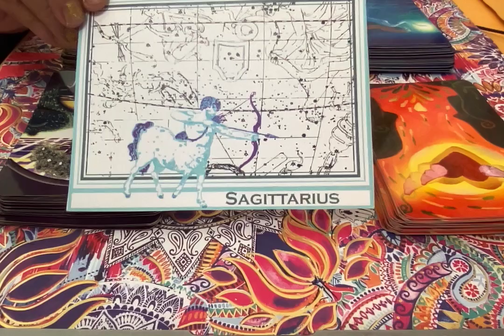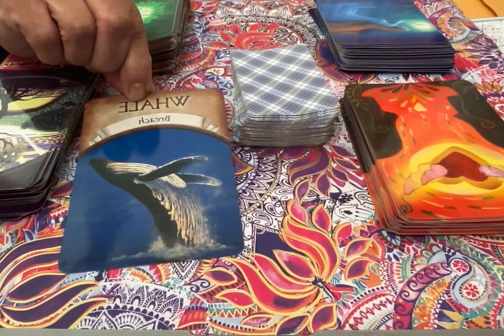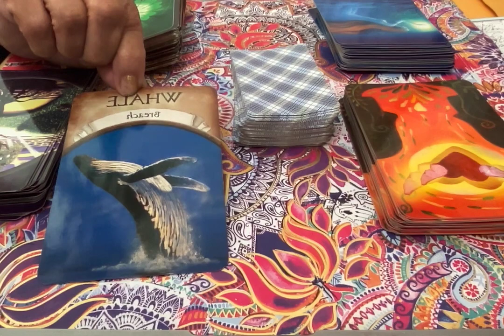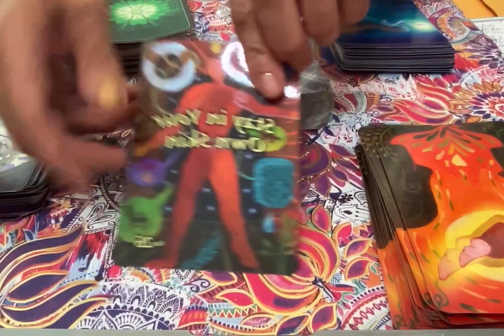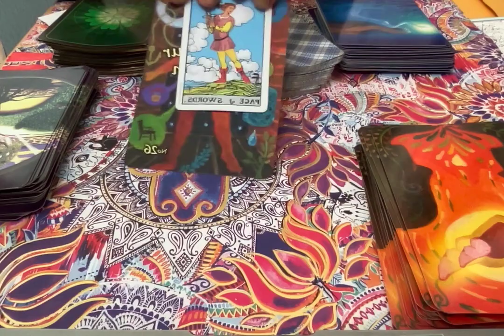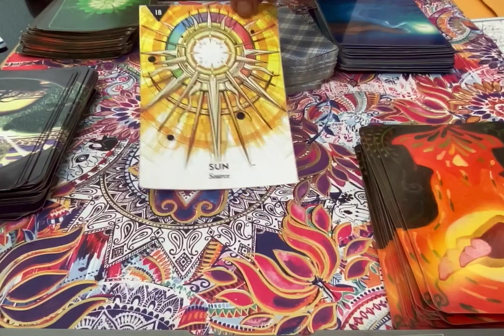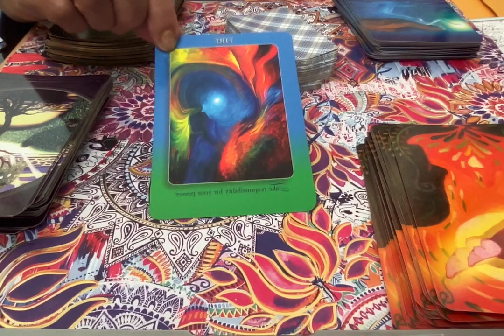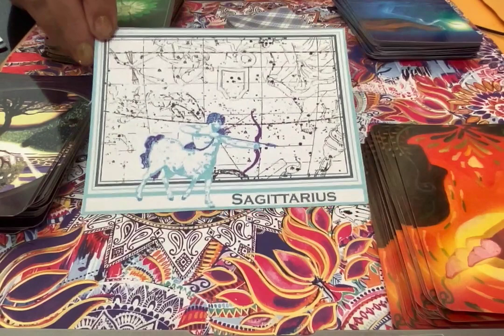Sagittarius: Your Monthly Astro/Tarot Reading for September 1, 2023.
Kim Allen gives insight into the monthly astro/tarot Reading for Sept 23. The planet Venus retrograde ends, The Mercury retrograde ends and the planet Jupiter goes retrograde. Astrology, Spiritual Tarot, Weekly Astro Tarot reading, monthly horoscope, Spiritual guidance. Planetary insights for month of sept 23.